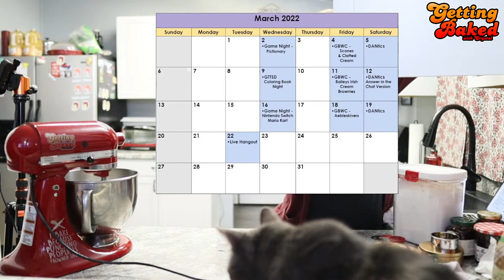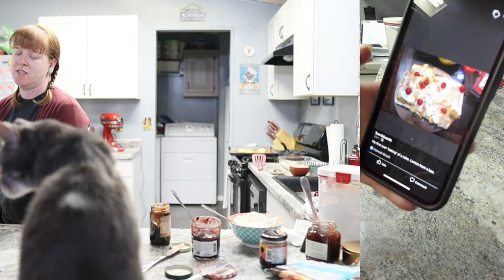Let's Make Home Made Scones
This week we make Home Made Scones
Come bake along with us, or just come have a great time.

Ninja Foodie Air Fryer

Want to Send us Random Things to Eat, or Unbox and Experience?  Send those things here: and they will most likely end up in a video!
Mail Box:
RFS Dan
567 W. Lancaster Blvd Unit 3